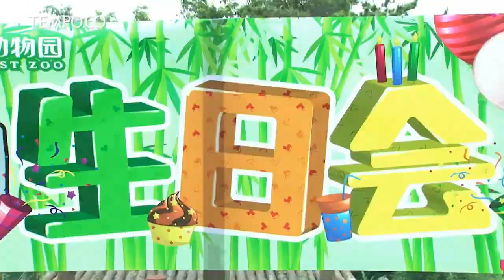Pesta Ulang Tahun Panda Raksasa Jinhu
Kebun Binatang Hutan Dalian merayakan pesta ulang tahun kedelapan panda raksasa bernama Jinhu di Provinsi Liaoning, Cina, Senin, 9 Juli 2018.